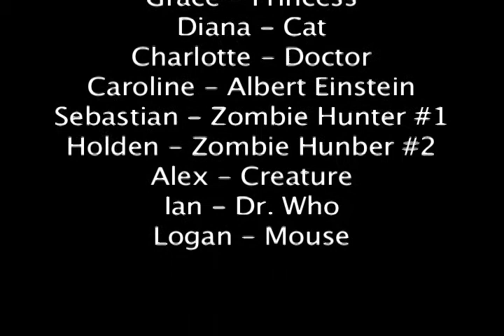Stop-Motion Animation 5-6: Final Project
Reston, Session 1, 2012
This video was produced by the students at Fairfax Collegiate Summer Program. to learn more!